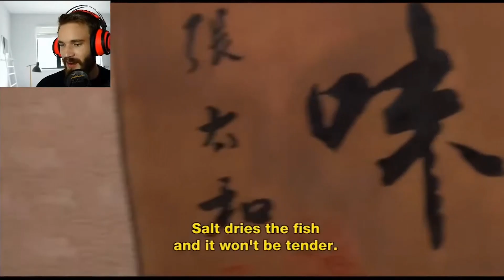PEWDIEPIE LEARNS CHINESE COOKING ! (Eat Drink Man Woman - Opening Scene)